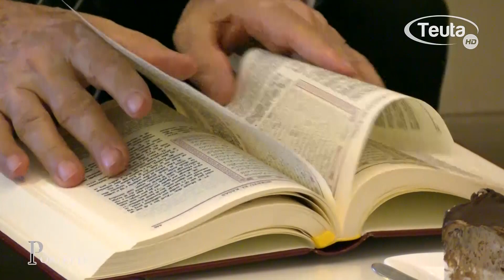Promo Portreti Jonuz Ujkashi